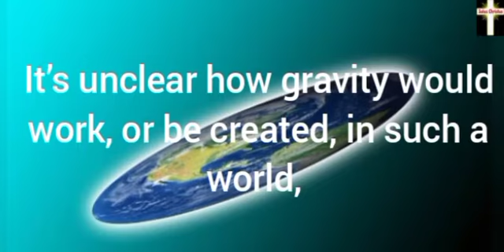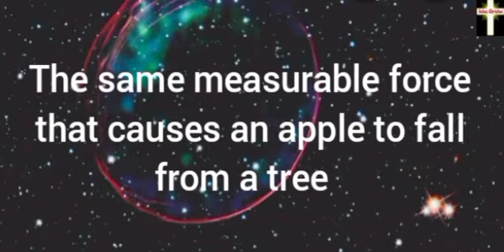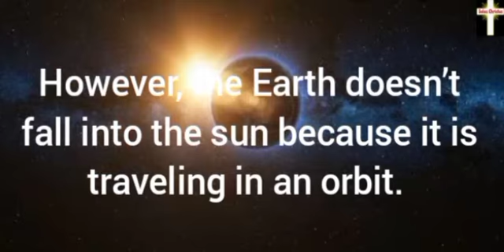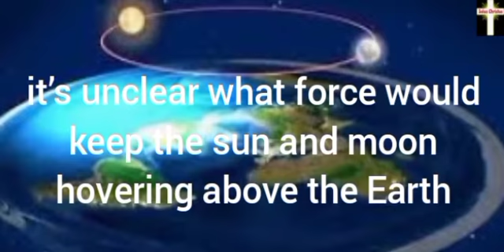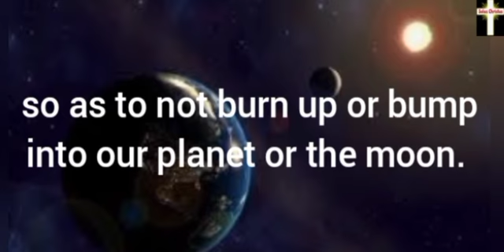What Would Happen If The Earth Were Actually Flat? - Part 1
Welcome to the new year 2021. The Earth has yet again made a revolution about the sun.

Let's see how the well-known principles of physics and science would work (or not) on a flat Earth.

PS - Strictly for Flat Earthers.

Be sure to watch on this channel:

"What Would Happen If The Earth Were Actually Flat? - Part 2"

"Does The Bible Teach A Flat Earth?"